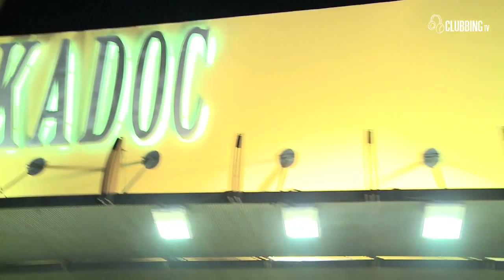Kadoc, Portugal 2011 on Clubbing TV - World's Best Clubs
Subsribe to Clubbing TV Official!

An exclusive and unique program to discover the best clubs of the world :
Cielo, New York - Set, Miami -- Amnesia, Ibiza -- Crobar, Chicago -- Fabric, London Cocoon, Frankfurt - Space,Ibiza -- Zouk, Singapour - Pacha, Ibiza - The End, London -- Womb, Tokyo -- DC10, Ibiza -- Ministry of Sound, London..